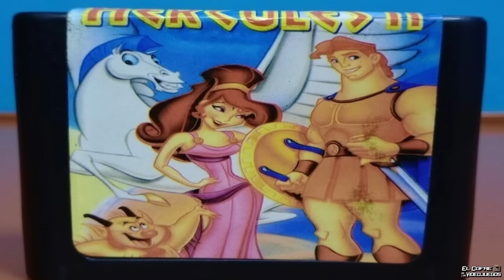Intentaron portear Hercules DE PLAY 1 AL GENESIS, y este fue el resultado... (Mega Drive - PSX)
Otro de esos extraños casos en el que los piratas intentaron portear un juego de Play 1 al mas limitado Sega Genesis. Pero, cual fue el resultado que tuvieron?

hercules
ps1
psx
sega genesis
mega drive
bootleg
rom
gameplay